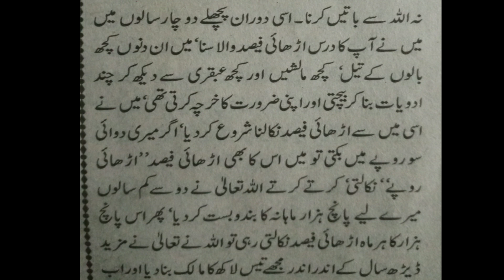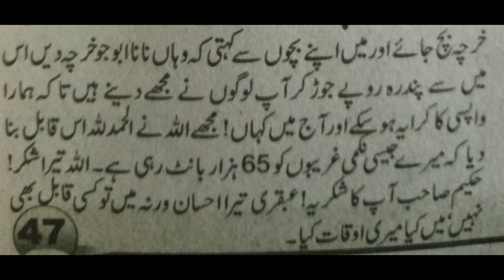Amal to Remove Poverty | Ubqari Wazaif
In this video amal of two and a half of your income distribute in poor people as a part of Allah is explained to remove poverty.